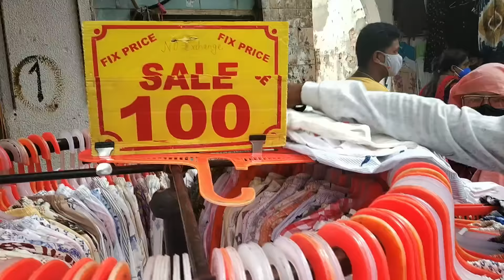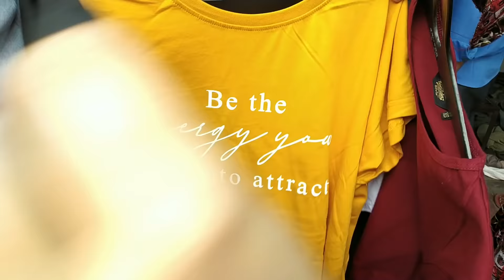Sarojini Nagar market Delhi after lockdown | new Summer collection | starting just 50 Rs. 😲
Sarojini Nagar market Delhi after lockdown | new Summer collection | starting just 50 Rs. 😲 | simple living with isha

so guys main apke liye after lockdown Sarojini Nagar market new summer collection  is video main ley ke aai hu jis main maine apko bataya new collection for girls so don't west time and go and purchase very lowest prices cloth in Sarojini Nagar market...

instagram I'd - ishaprajapatisci2018

tranding searching

Sarojini Nagar after lockdown
ina Market
Sarojini Nagar Monday market
jewellery , Sarojini Nagar haul
Sarojini Nagar haul
sn market
delhi shopping market
delhi famous market for girls
fresh sale Sarojini Nagar
Sarojini Nagar trading collection
footwear collection
Jean sale
top new collection
tranding top
tranding cloth collection

That ... simple living with isha
(isha)